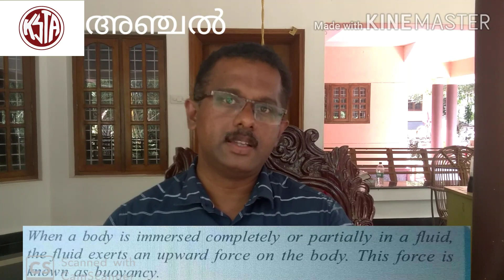CLASS IX PHYSICS UNIT 1 FORCES IN FLUIDS REVISION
CLASS IX PHYSICS UNIT1 FORCES IN FLUIDS REVISION